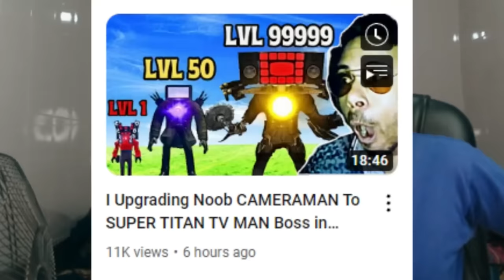I Upgrading Noob TV GIRL To TITAN SKIBIDI TOILET BOSS in Roblox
Today we are Finding All new skibidi Toilets Character's in roblox